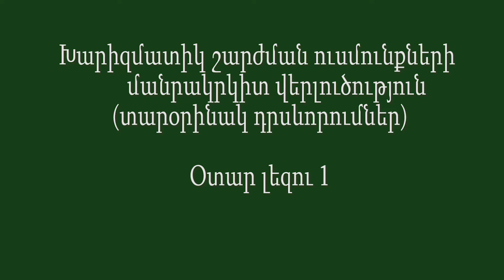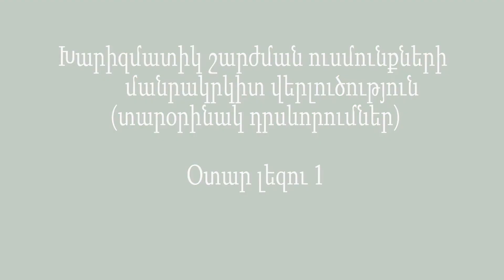Օտար Լեզու 1, (Տարօրինակ դրսևորումներ)սերտողաշարք մաս-10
Խարիզմատիկ շարժման և պրակտիկայի մանրակրկիտ վերլուծություն,  Տարօրինակ դրսևորումներ: մաս-10